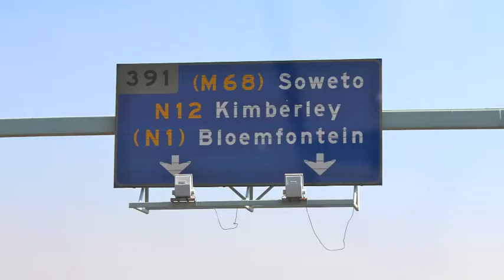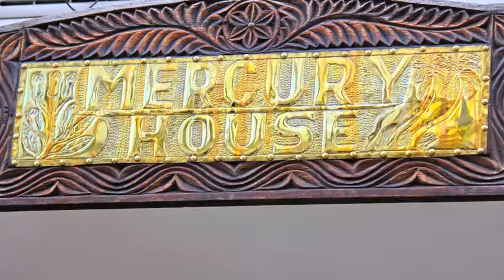South East Africa